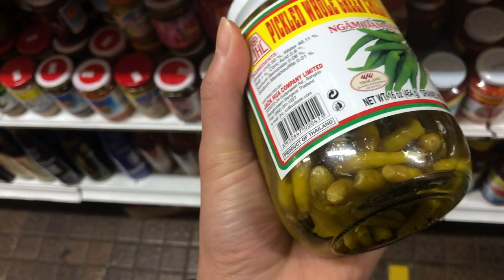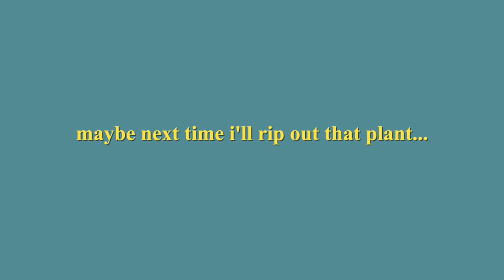VLOG ep. 1 | Making vegetarian kimchi | sewing | animal crossing | failing at plant mum life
Hi there! thought i’d change things up and document my days last week. I made vegetarian kimchi! well it’s actually Vegan when i think about it. I followed this great recipe from Maangchi! Now just waiting for it to ferment…

Played some Animal Crossing and did a lot of mending and minor alterations! overall a fairly productive week i think.
Hope this inspires you to make kimchi, mend things and play animal crossing! haha. Oh and at some point i tried to rip out a plant in my garden. Didn’t go very well.. maybe next time.

Hope you’re all safe! :)

Machines used:
Sewing Machine - Janome 1 Step Model 2319S
Overlocker - Singer Ultralock 14SH654

Production:
Camera - Canon EOS M50
Mic - Saramonic SR-XM1
Mic - Rode Video Mic Go
iPhone X